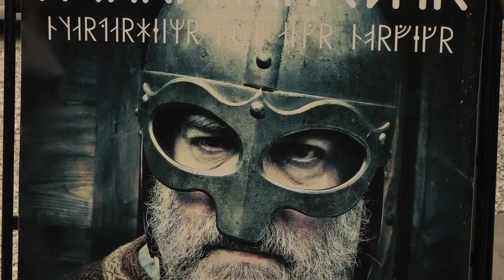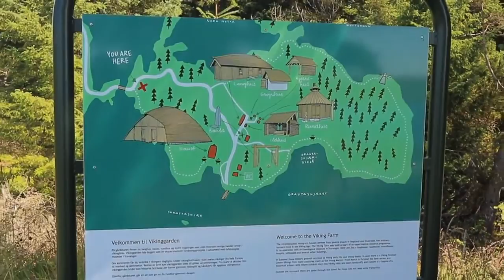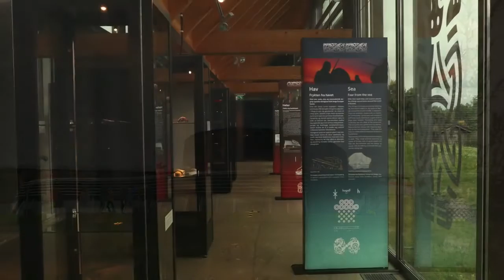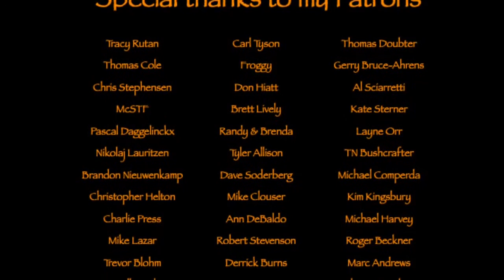Norway's Viking Villages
Visit to Viking villages  : Njadarheimr, Avaldsnes and Midgard.